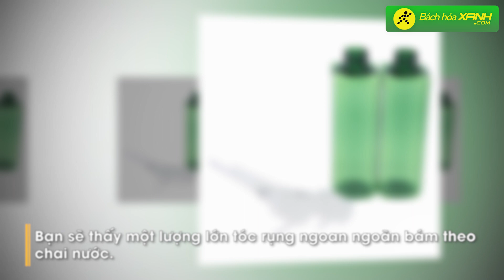8 MẸO DỌN TÓC RỤNG vương vãi trong nhà CỰC NHANH mà chị em nào cũng nên biết - Bách hóa XANH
Chắc hẳn các bạn nữ ai cũng từng rơi vào tình trạng khắp trong nhà chỗ nào cũng thấy tóc rụng. Thật là khó chịu đúng không? Nhiều khi tóc rụng còn rơi cả vào thức ăn. Quét thì mãi không hết, phải làm sao để làm sạch chúng đây? Cùng tham khảo ngay 8 mẹo hay thu dọn tóc rụng vương vãi trong nhà mà chị em nào cũng nên biết.

1. Dùng chổi và túi nilon
2. Dùng chổi tất
3. Dùng xác trà
4. Dùng ống hút
5. Dùng chai nhựa rỗng
6. Dùng dây thun
7. Dùng băng dính
8. Dùng máy hút bụi